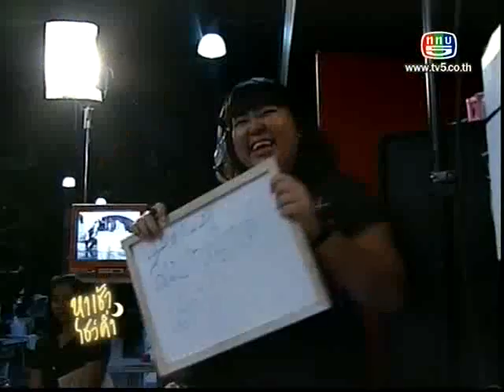AF8 เต๋าคชา รายการหาเช้าโชว์ค่ำ 14/06/2012